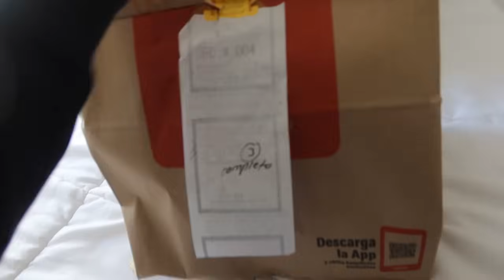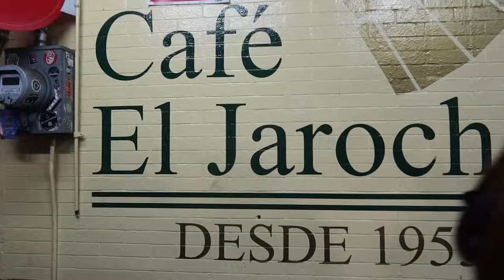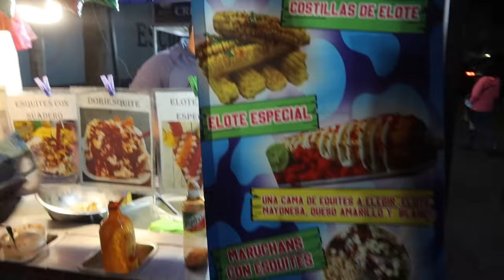PROBÉ MUCHA COMIDA MEXICANA🇲🇽 FUI A LA CASA DE FRIDA KHALO O